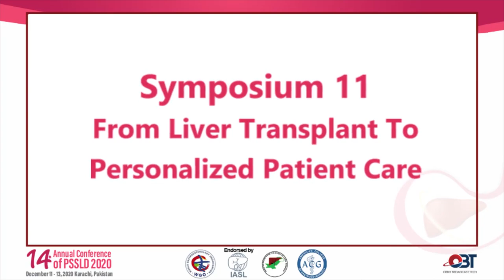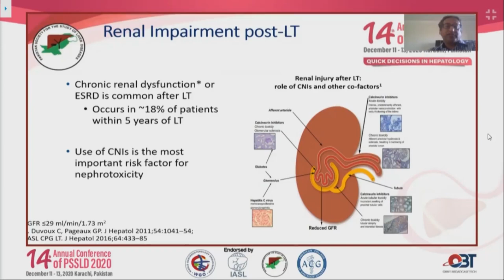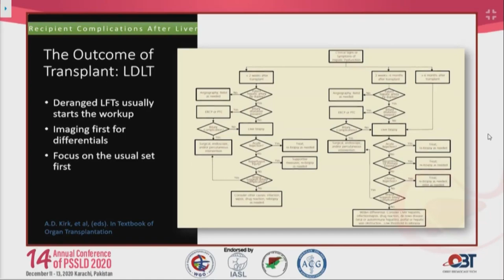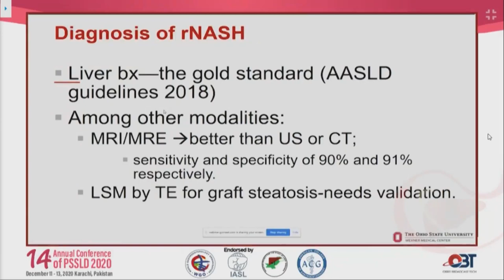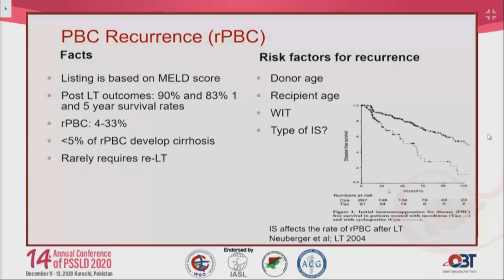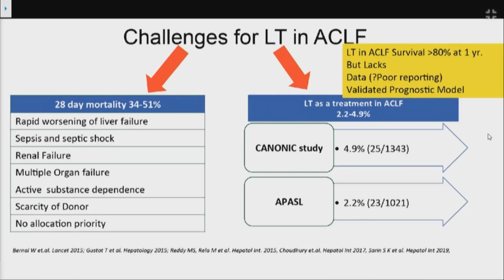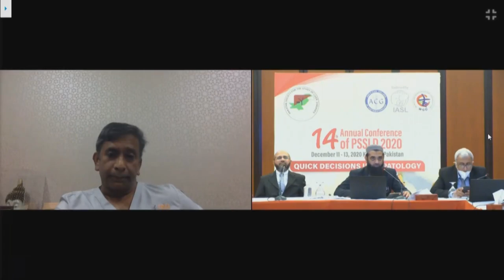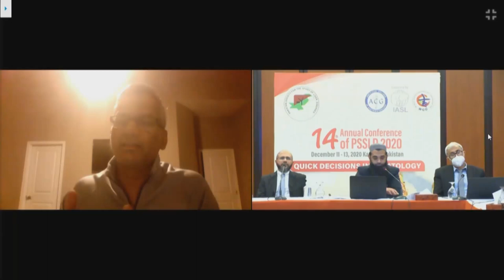PSSLD 2020- Symposium XI: From Liver Transplant to Personalized Patient Care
Talks on;

Liver Transplant: The art of Personalised immunosuppression by Bilal Hameed

Post-transplant challenges: dealing with the complications by Muhammad Arsalan Khan

Managing recurrence of primary etiologies after liver transplant by Khalid Mumtaz

The State of Art Lecture: Transplant or not to transplant: challenges in decision making by Mohammed Rela